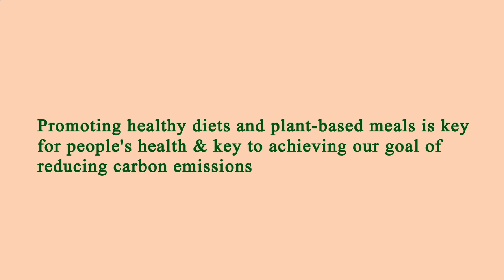Area Restaurant Near Me Manhattan 10010 NY, New York County, New York, United States